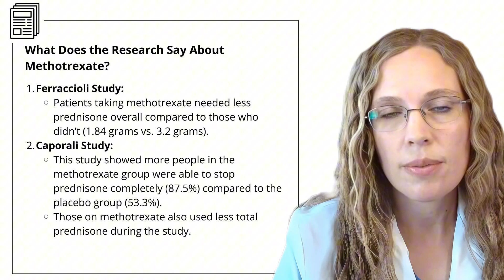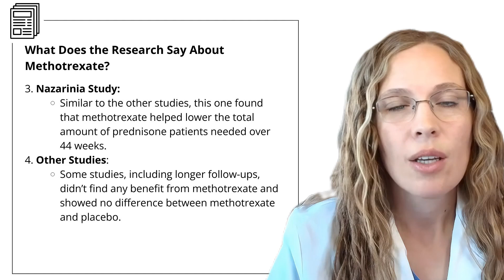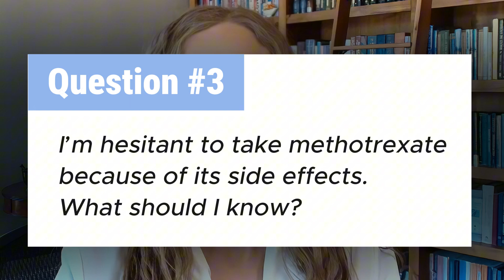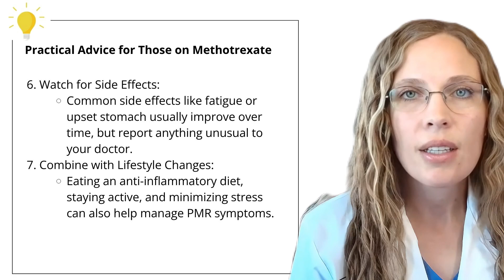PMR: Methotrexate to get off Prednisone? How effective is MTX for Polymyalgia Rheumatica?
This video reviews the current research on methotrexate as a treatment for Polymyalgia Rheumatica (PMR). While some studies suggest methotrexate may reduce reliance on prednisone, others—including recent trials—show little to no benefit. The video explains methotrexate’s potential as a steroid-sparing agent, outlines its side effects, and offers practical advice for patients considering or currently taking the medication. It also explores why some institutions, like Harvard Medical School, no longer recommend methotrexate for PMR.

Key Takeaways:
1. Mixed Efficacy of Methotrexate: Research on methotrexate for PMR has produced inconsistent results. A 2022 study found it no more effective than placebo, while earlier trials showed modest steroid-sparing benefits.
2. Steroid-Sparing Potential: Some studies have shown methotrexate may help reduce or eliminate the need for prednisone in some patients, though these findings are not universal.
3. Side Effects and Safety: Methotrexate may cause nausea, fatigue, and liver changes, especially early in treatment. Despite this, it is often considered safer than long-term prednisone use.
4. Inconclusive Evidence: Due to limited sample sizes and conflicting data, some leading institutions have moved away from prescribing methotrexate for PMR, favoring more targeted alternatives.
5. Practical Recommendations: Patients on methotrexate should take folate supplements, stay well hydrated, and have regular blood tests. Complementary lifestyle changes—like an anti-inflammatory diet and regular movement—can also help manage PMR symptoms.

Write me!
Dr. Megan